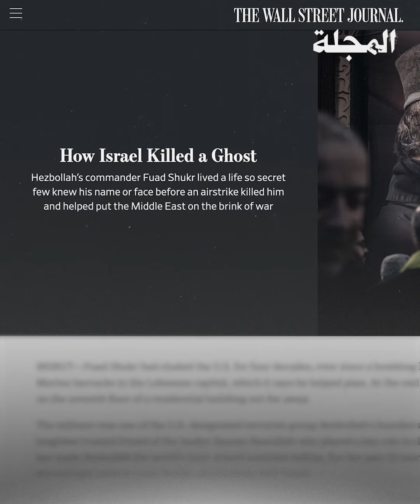"وول ستريت جورنال": شكر قُتل بعد اختراق "الحزب"... و"الحزب" ينفي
جدل كبير تسبب فيه تقرير لصحيفة "وول ستريت جورنال" الأميركية حول عملية اغتيال القيادي في "الحزب" فؤاد شكر قُتل شكر في غارة إسرائيلية استهدفت مبنى في الضاحية الجنوبية لبيروت أواخر يوليو الماضي